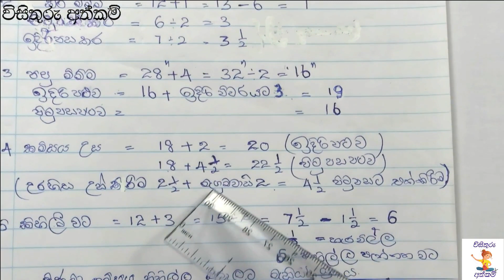ඔබේ පුතුටත් රෑට අදින්න පිජාමා කමිසයක් හරියට මහමු - සම්පූර්ණ වීඩියෝව - DIY Pijama shirt - full video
Thank you for join with Visithuru Athkam You tube channel.
We are making new lessons and upload videos as soon as possible please stay with us.
If you are new to this channel you can watch our previous lessons.

විසිතුරු අත්කම් යූ ටියුබ් වැනලය සමග එක්ව සිටින ඔබ සැම සාදරයෙන් පිළිගනිමු.
ඔබ තවමත් අප චැනලයට අලුත් නම් කලින් පාඩම්ද නොවරදවාම නරඹන මෙන් ඉල්ලා සිටිමු. ඒමගින් ඔබගේ දැනුම තවත් වර්ධනයවනු ඇත.

ඉදිරියේදී තවත් වටිනා පාඩම් රැසක් ඔබවෙත ගෙන ඒ්මට අප ‌‌අදහස්‌ කරන්නෙමු.